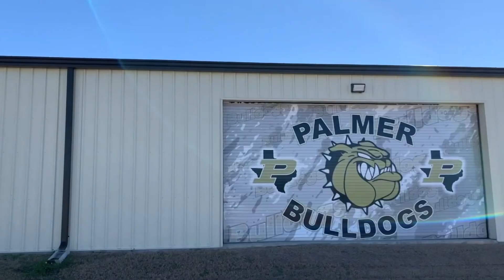Are You Disciplined?: Monday Motivation April 1, 2024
What motivates you to get out of bed in the morning? For me, it's my mission and purpose. And what gets the work done? Discipline and discipline with consistency create success.

I was 28 years old when I discovered that time management is life management and began following the concepts and disciplines described by Dr. Charles Hobbs. I realized that life is the sum of every decision we make and that while we can't control time, we can control the events in our lives or how we react to those we can't control. I decided to take responsibility for my life.

These are the disciplines I committed to that day in July 1989:
Daily Goal Setting: What needs to be done?

Daily Planning and Organizing: Preparation and scheduling in the daily planner.
Daily Priority Setting: Which of the goals and tasks today are the most important?
Daily Concentration of Power: Scheduling time for the highest value task and working uninterrupted to completion.

Daily Exercise, Proper Nutrition, and Sleep: Your health is more important than anything else. Eating healthy, exercising daily, and getting adequate sleep to energize your mind and body will maximize your productivity.

Daily Learning and Growth: Continuous learning is the minimum for success in any field. Your mind is like a muscle; exercise it to be healthy and grow.
Daily Time for the Important Relationships in your Life: Relationships are everything; this includes your relationship with God.

For the past 35 years, I have taken responsibility for my life, committed to excellence, and lived through these disciplines. With Annie's love, support, and friendship for the past 31 years, we have raised two great Christian Patriots, served our Country, built successful careers, and fulfilled lives. You can, too!

Remember, "all things are possible through prayer and heavy deadlifts."™